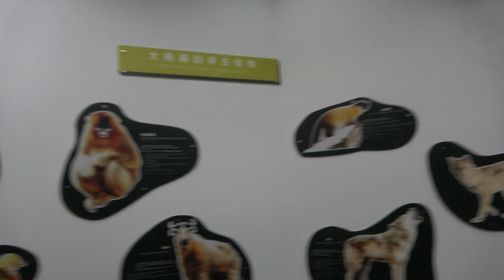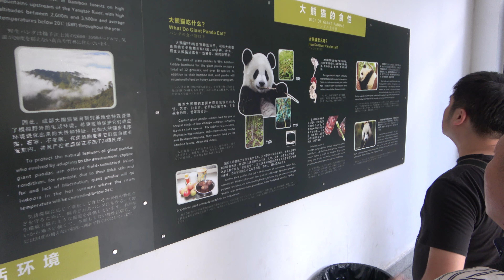【天府之国】成都大熊猫繁育研究基地 步行&游园 成华区 成都 (七)